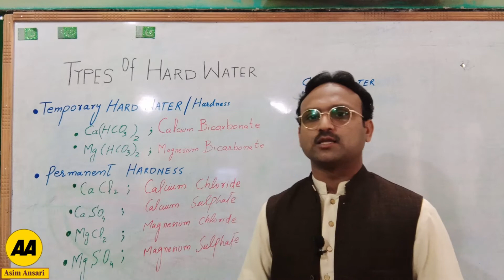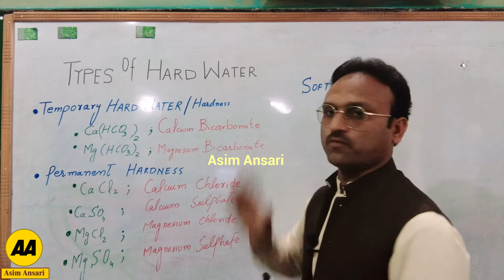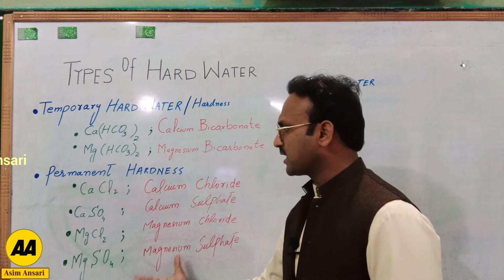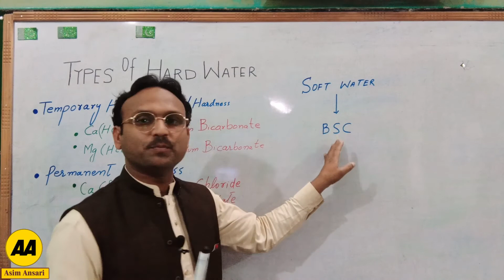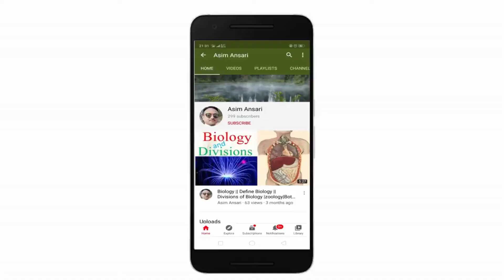Types of hard water // Soft water //Hard water //Temporary hardness and Permanent hardness in water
Please Follow us on :
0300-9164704